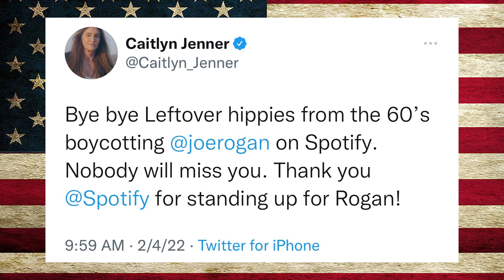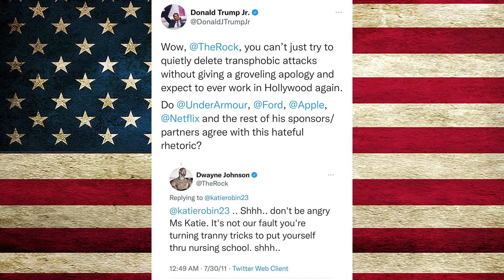Homeboy's Hot Seat #3 - Caitlyn Jenner talks supporting Joe Rogan & The Rock's Hypocrisy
Caitlyn Jenner talks supporting Joe Rogan & The Rock's Hypocrisy.

Produced & Animated
by
Sabino Cruz

Written & Performed
by
Homeboy

Chino & Homeboy Created
by
Sabino Cruz & Phillip Ezpeleta

Songs

"Extreme Fight"
by
Marcos H. Bolanos

"Pirate Mutiny"
by
The Sovereigns